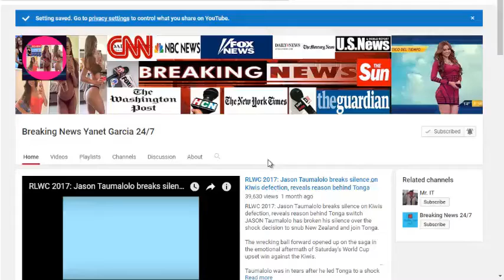Iran holds pro government rallies after protests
Iran the next revolution holds pro government rallies after protests